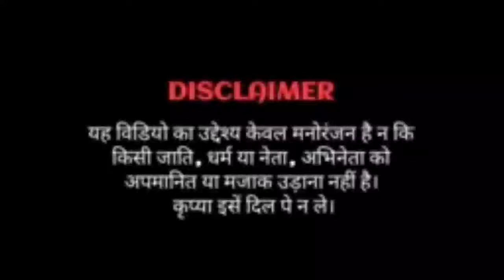Saami Saami Saami Hindi Song | Allu Arjun And Rasmika Mandana | Animated Cartoon Video | Full Enjoy